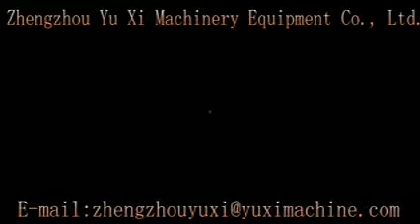Yuxi Automatic Concrete Hollow Brick Making Machine Equipment Manufacturer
Yuxi Machine has focused on automatic concrete hollow brick making machine for 21 years; automatic concrete hollow brick making machine is suitable for the customers who have any kinds of existing cement working sites. Automatic concrete hollow brick making machineapplies to mountain area, hilly areas, industrial factories and mines area, clay-controlled areas, suburbs, deserts, and coastal regions.